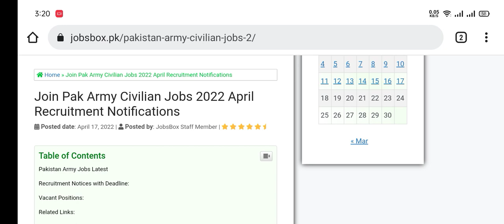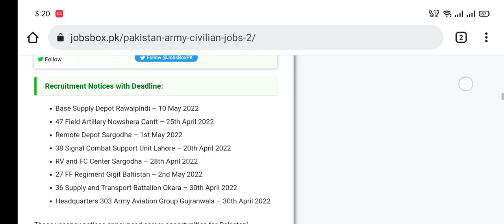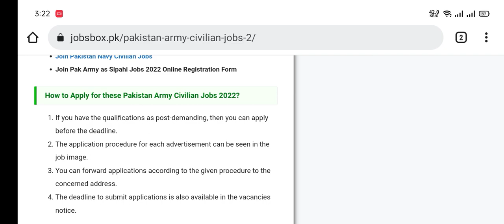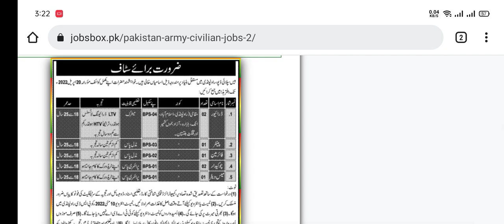Join Pak Army Civilian Jobs 2022 April Recruitment Notifications